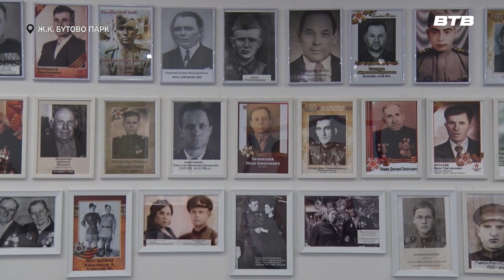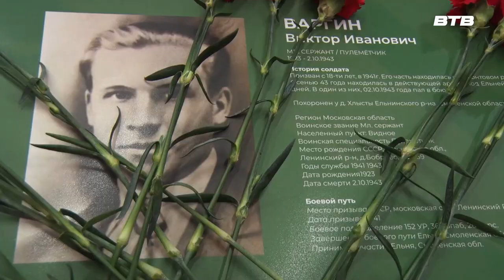ПРЯМОЙ ЭФИР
В прямом эфире телеканала «Видное-ТВ» Тимофей Азаров - секретарь общественной приемной местного отделения партии «Единая Россия».

Обсудили работу Общественной приёмной, направления деятельности, проекты, реализуемые партией и многое другое.